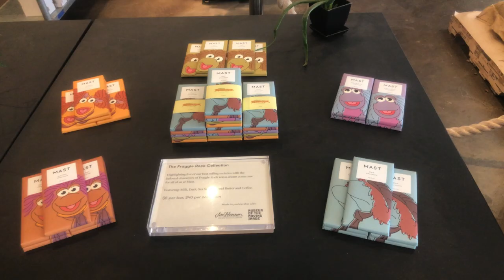【ニューヨーク旅行・観光】ニューヨーク旅行のお土産に最適【マストブラザーズチョコレート】ブルックリンのお店を紹介します♪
ニューヨーク旅行のお土産ってやはり困りますよね？？オススメなのがマストブラザーズのチョコレート！！バラマキ用も小さいサイズから大きいサイズまであるのでお土産にぴったりです♪

「撮影機材」

・iPhone８P